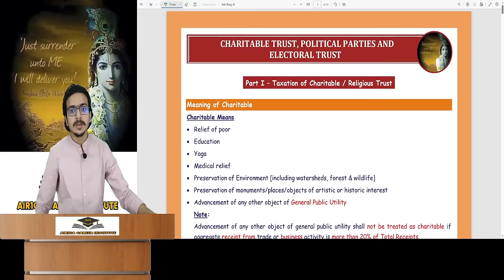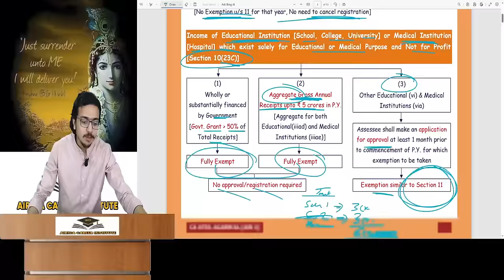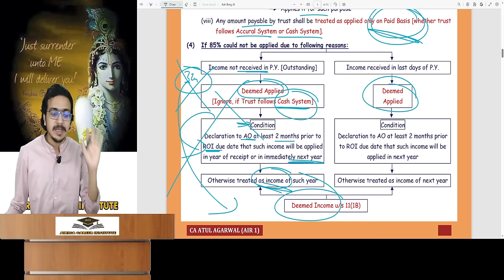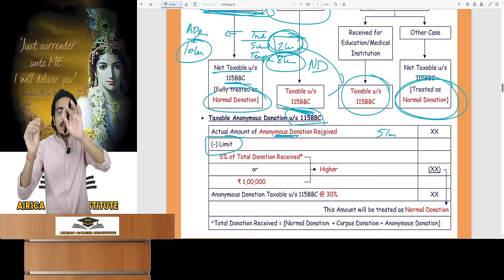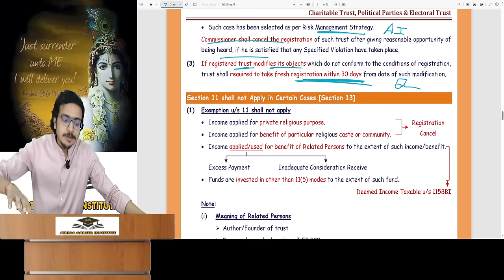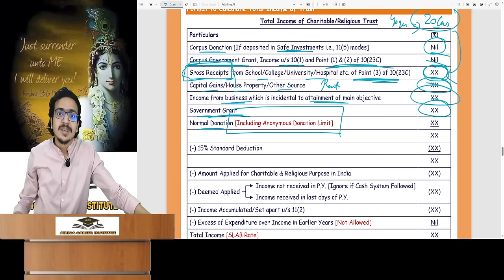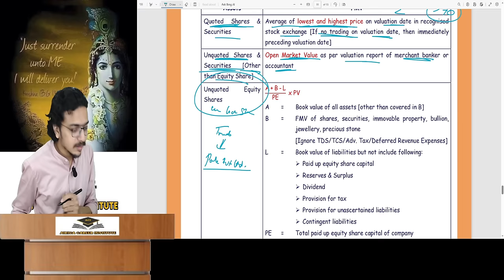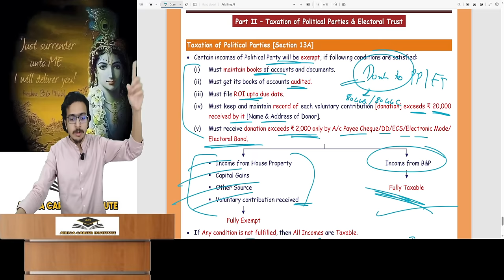CA/CMA Final DT Revision May/Nov 2024 | Charitable & Religious Trust, Exit Tax | Atul Agarwal AIR 1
Topics Covered -
Charitable & Religious Trust
Exit Tax
Political Parties
Electoral Trust